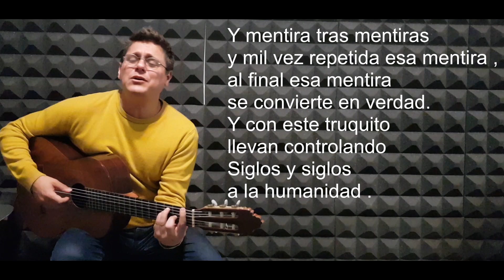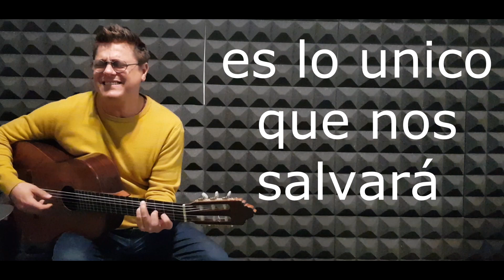Abraham Sevilla - Todo es mentira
Variedades artísticas del artista gaditano Abraham Sevilla.
Comedia, parodias, tutoriales, humor, guitarra, canciones etc. de todo un poco.

y mucho mas en este canal ...sean ¡¡ BIENVENIDOS !!

TODO ES MENTIRA

Desde que nacemos es mentira la verdad
Ni hubo cigüeña,  ni reyes ni portal
Peter pan se hizo un hombre y tuvo
Que pagar su hipoteca por la isla de nunca jamás.

Si, todo es mentira ,
Solo somos una granja de esclavos
Pa los 4 que controlan el poder desde arriba
Nos enseñaron a ser fuertes a ser listos
A competir con el vecino
A ver quién la tiene más grande y es más rico
Divide y vencerás.
Todo es mentira,  nos han engañao
Todo es mentira, desde la luna hasta el vaticano
Todo es mentira menos tu piel junto a la mía
Menos amarnos sin medida , esa es la única verdad .
Mienten, si no te miran a los ojos es que
Mienten , el que te vende el paraiso también
Mienten,  mienten políticos,  banqueros , presidentes del gobierno porque todos se han comprado con dinero .
Maldito seas dinero que arruinas tantas vidas
Maldito dinero .
Por tu culpa tienes preso a todo el mundo a toda la humanidad.
Menos amarnos sin medida , esa es la única verdad , X2
Todo es mentira...

¡ Muchas gracias !